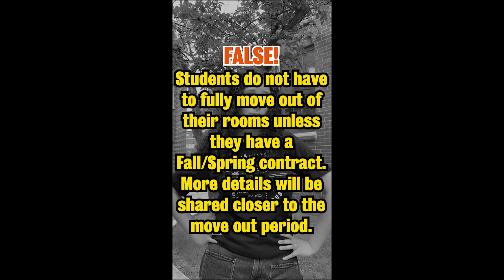Residence Myths: Building Perceptions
Don't believe everything you hear... check out this reel to uncover the truth behind some common residence myths! 🌟